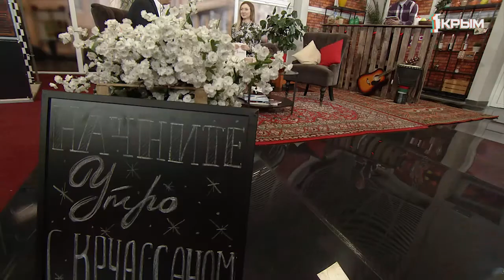"Утро нового дня". В гостях Владимир Ким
Владимир Ким – председатель национального совета региональной национально-культурной автономии корейцев РК.